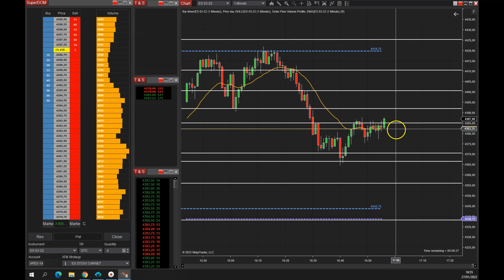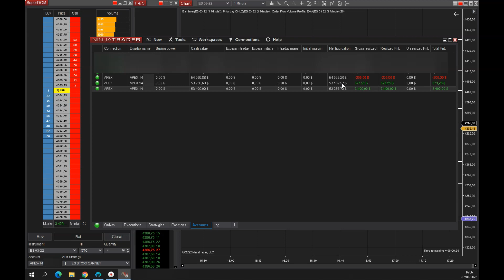Je passe le test APEX 50K en 15 minutes !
A ne surtout pas reproduire !

Avertissement :
Le trading de futures peut vous exposer à des pertes supérieures aux dépôts chez votre broker. Il ne convient donc qu'à des personnes expérimentées ayant les moyens financiers d’assumer un tel risque. Se rappeler qu'on trade uniquement avec de l’argent dont on n’a pas besoin. Les vidéos et les articles de ce site n’ont qu’une portée pédagogique et informative, ce ne sont pas des conseils en investissement ni une incitation quelconque à acheter ou vendre des instruments financiers. Tout investisseur doit se faire son propre jugement avant d'investir dans un produit financier afin qu'il soit adapté à sa situation financière, fiscale et légale.​ Les performances passées ne garantissent pas les bénéfices futurs. Les témoignages qui apparaissent sur ce site  ne sont pas représentatifs d'autres clients et ne sont pas une garantie de performances futures ou de succès.